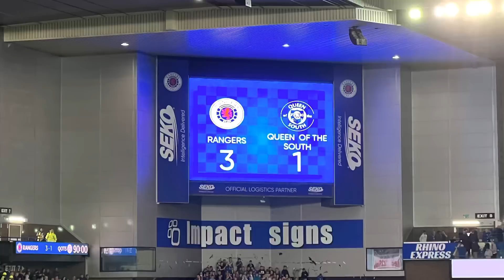Rangers 3-1 Queen of the South 30 Aug 2022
An experimental Rangers side make heavy weather of defeating QotS in the League Cup. David reports from press room.